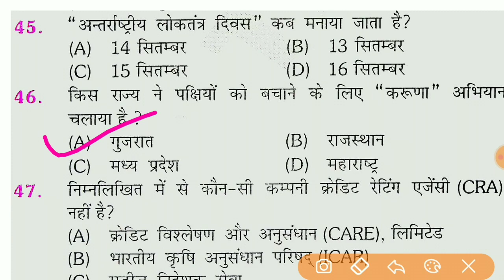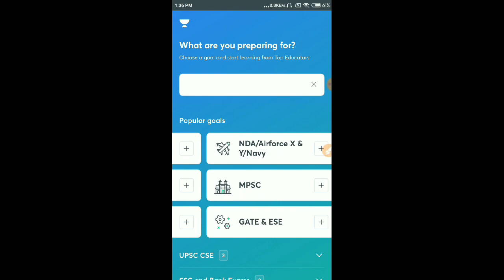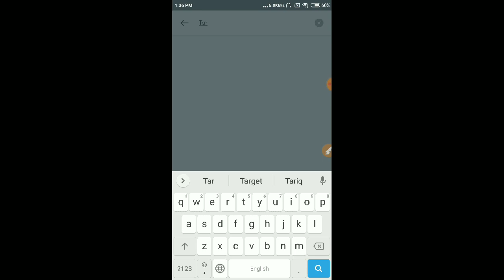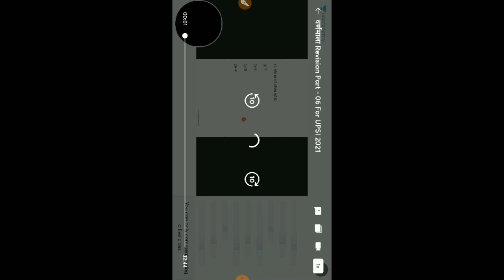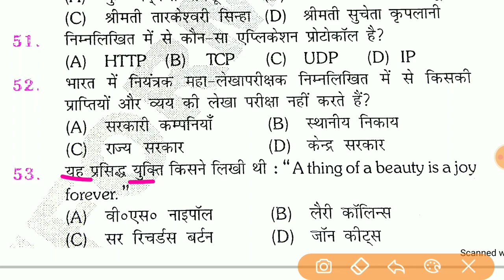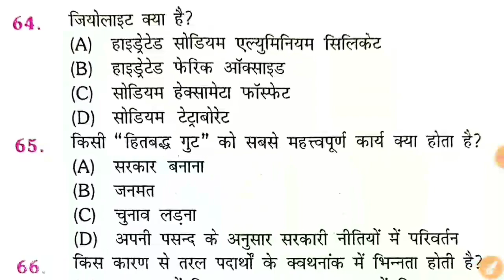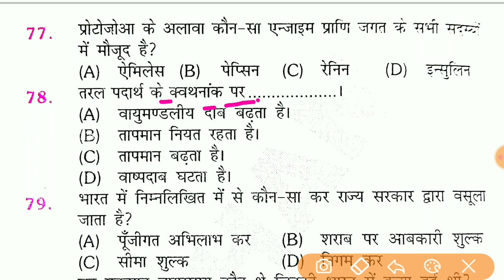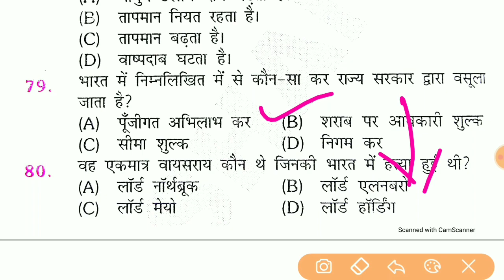GK Full Test For Upsi 2021 || Upsi Gk Online Test || मूल विधि, संविधान